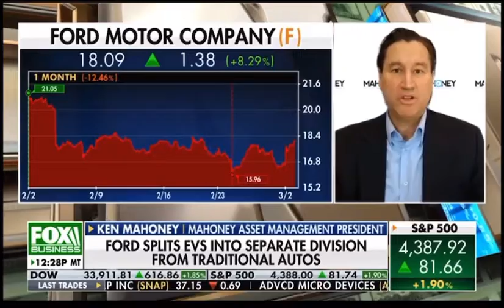Ken and Charles Discuss the Electric Vehicle Investment Landscape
Ken and Charles Discuss the Electric Vehicle Investment Landscape on FOX Business featuring Ken Mahoney - Investor, author and CEO of Mahoney Asset Managaement, providing key insights to stock market investment strategies. Video provided by Moonshot N.A., Terence Mills - CEO & chief creative